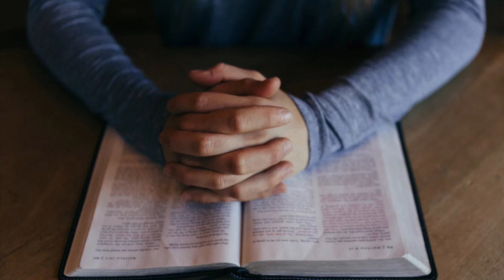Narcissists When They Lose Supply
In today's video I need your help to answer the question - Do narcissists still exist without supply? Narcissists are like a parasite or an emotional vampire. They feed off of other people to feel alive. They don't have an inner core. They are empty. Everything about a narcissist is a lie. The person we think we know is not even real. I make videos every MWF. Love to all who suffer.